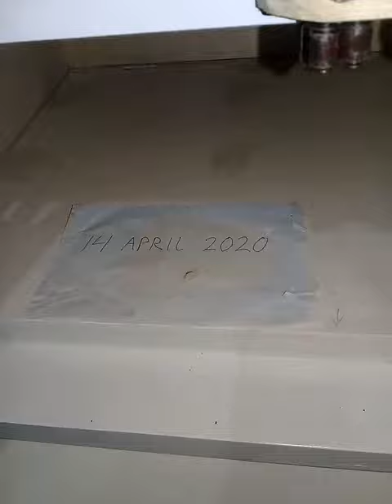Review meja TV hasil karya sendiri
Riiview meja tv hasil karya sendiri
semoha bermanfaat buat semuanya